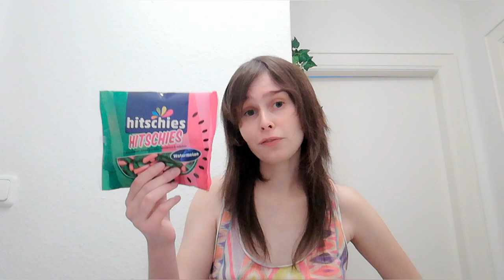Hitschies Watermelon - Die neue Hitschler Sommer Edition! 🍉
Melonen Freunde aufgepasst! 🍉 Jetzt gibt es die neuen Hitschler Kaubonbons in der Geschmacksrichtung mit Wassermelone. 🍉 Schon probiert?

➡️ Zwei Farben, eine Geschmacksrichtung. Die grünen Hitschies schmecken gleich beim ersten Bissen sehr intensiv und fruchtig nach Wassermelone, die in rosa hingegen etwas schwächer. Alles in einem fruchtig, aber auch sehr künstlich.